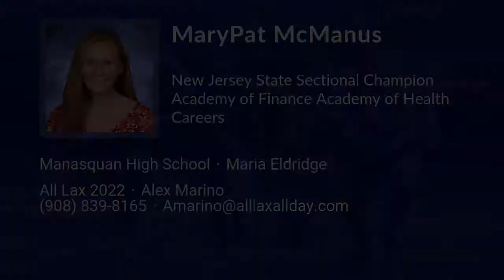MaryPat McManus Lacrosse Highlights - NJ 2022 - Def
MaryPat McManus Recruiting Video.